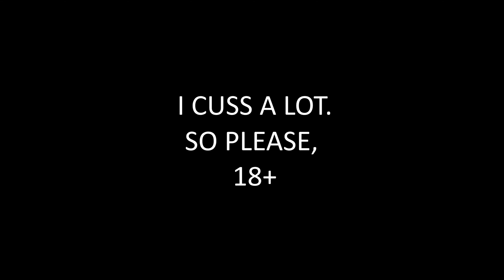Teammate shoots me in the face - #17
Just another airsoft gameplay video at Miami Airsoft👀

CAMERA EQUITMENT
Main Camera -
GoPro Hero 8
GoPro Hero 8 Housing
GoPro Mount

GEAR

Helmet Cover
Combat Shirt
Combat Pants
Dump Pouch
Water Bottle Pouch
Dual AR Mag Pouches

DSG

      *External
Acetech Lighter BT

PISTOL